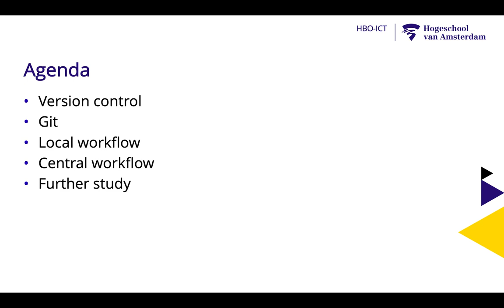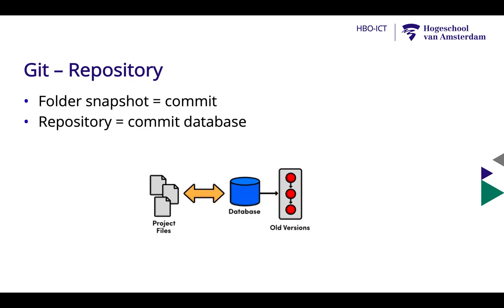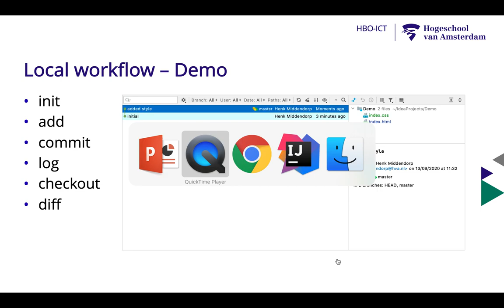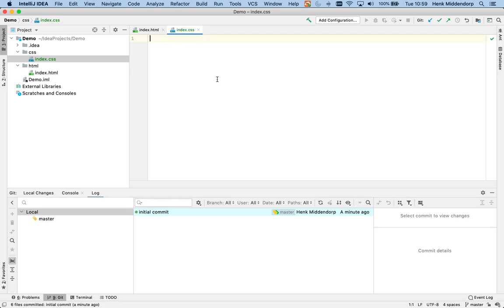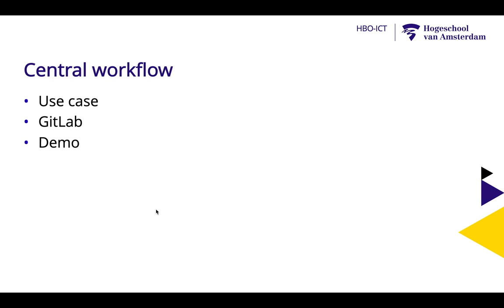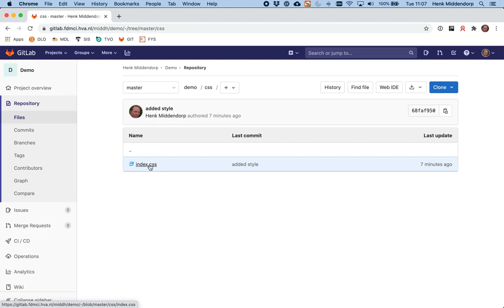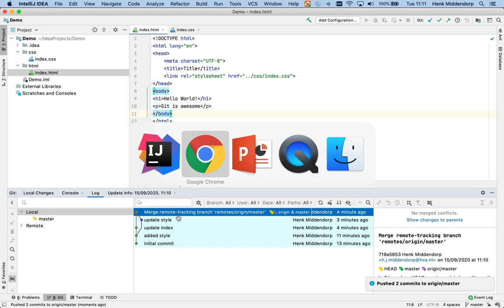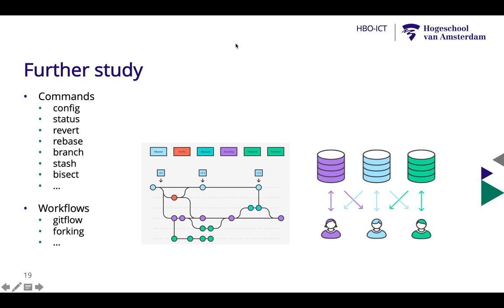FYS - Werken met GIT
Werken met GIT (demo met IntellJ)